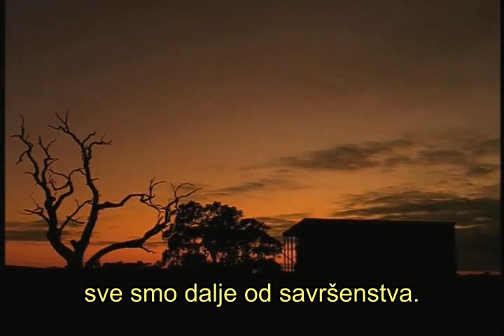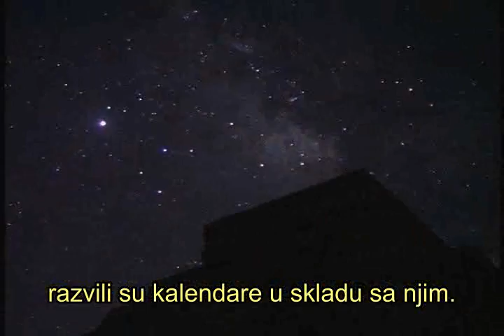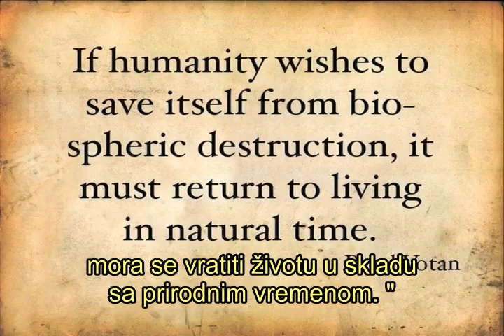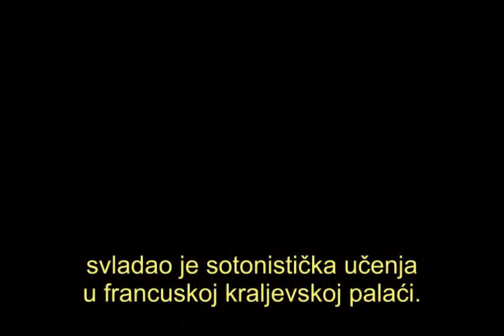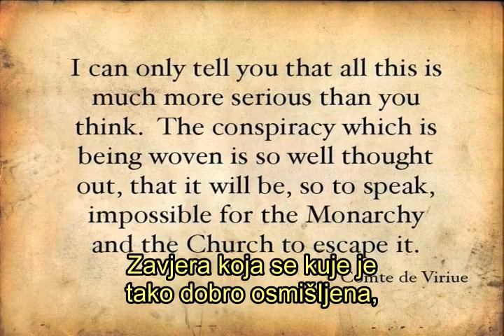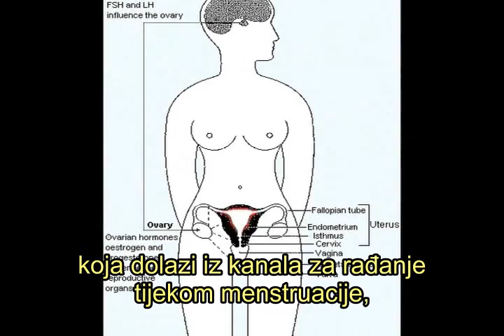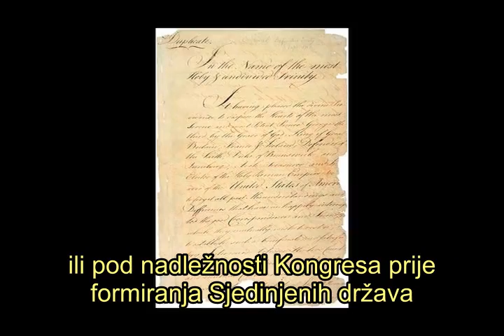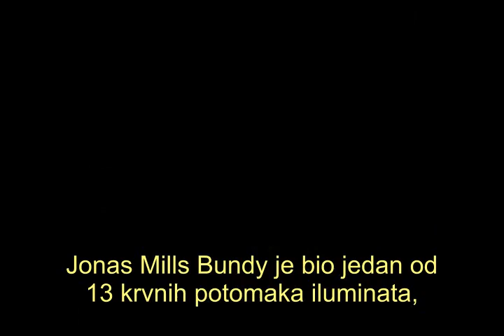Esoteric Agenda (1/9) (Croatian subtitle)